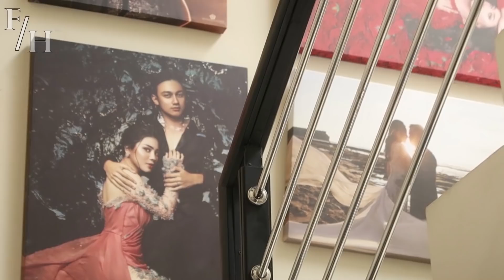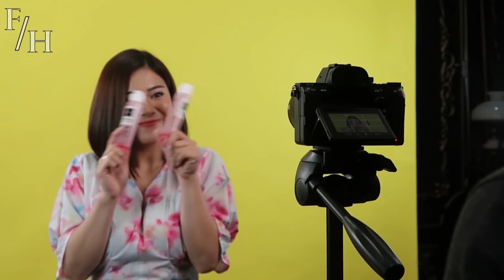JADI SIAPA OWNER SCARLETT WHITENING? | Felicya & Hito